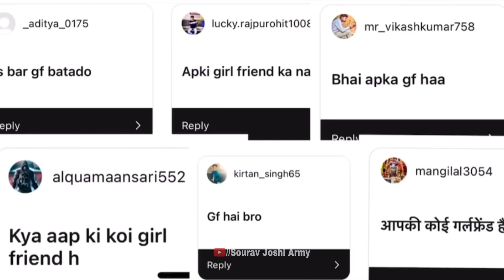Sahil Joshi Ki Real Girlfriend Exposed || Sahil Joshi Vlogs 😱😱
Original Credits:-

souravjoshivlogs song

About Me ► My name is Monu. I'm from Uttar Pradesh Ambedkar Nagar.